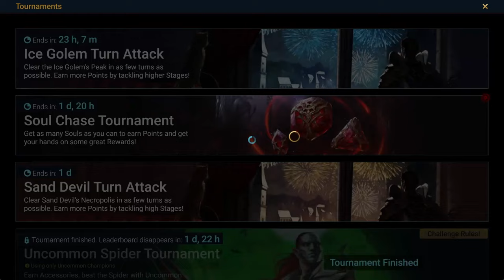Są eventy i są fajne dusze! | Raid: Shadow Legends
Soul Chase Tournament i podwójna szansa na 6* dusze tym razem działa!